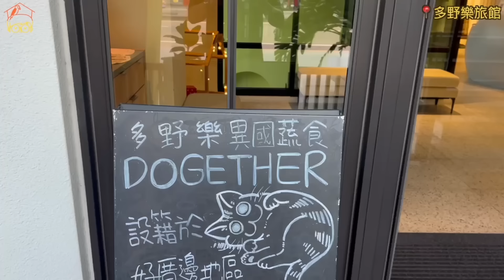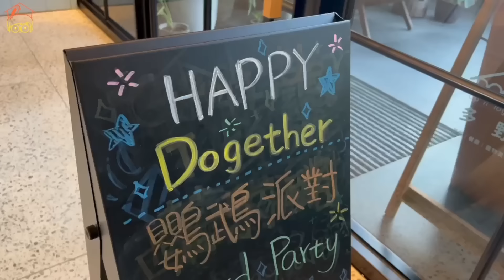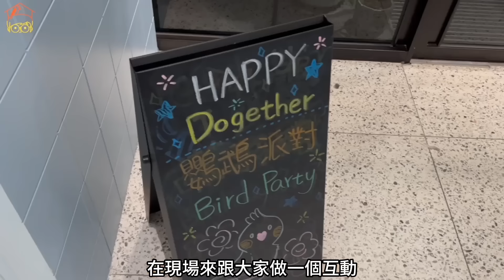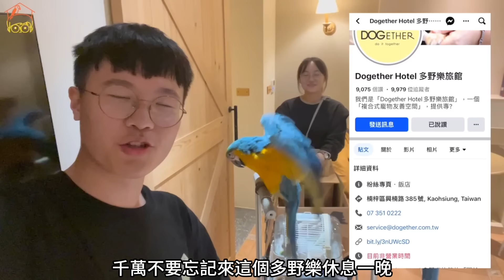太幸運！真的巧遇超稀有「紅額亞馬遜」還上手？小女兒帕薩「狂吃醋」臉紅咬爆我😱！南臺灣可以帶鸚鵡入住的飯店介紹！【鸚鵡小木屋】ft.多野樂旅館Dogether Hotel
【本集重點】
繼走鐘獎後，我們再次帶著帕薩噠波降落高雄啦！
很開心能夠再次來到高雄與大家相遇，
也非常感謝長期支持我們品牌、活動和影片的大家！

超多可愛鳥寶的歡樂聚會，看見超稀有的小紅帽「紅額亞馬遜鸚鵡」
看到爸爸抱雪貂帕薩竟然氣到狂咬Jack？！

本次高雄鳥聚很開心能夠在多野樂旅館舉辦，超美的寵物超友善旅館以及質感滿分的蔬食餐廳，人寵都有好吃的美食與舒服的居住空間，二次拜訪還是覺得超級乾淨、舒服、漂亮的啦！
讓我們能夠安心入住的好選擇👍

養鳥不緊張，好物找品皇✨
在台灣擁有超過40年歷史的特寵專業品牌！
只奉獻給最心愛的那隻鳥｜鸚鵡小木屋
影片企劃｜Jack
美術設計合作請洽｜Ning寧子
【鸚鵡小木屋專屬優惠】
晨啼鳥用後背包第二波團購開始！

【官網訂購】
和尚中小型鸚鵡水果穀物

【蝦皮訂購】
鸚鵡小木屋春聯 2024 限量款
純天然無調味玉米爆米花《鸚鵡小木屋認證》鳥零食
純天然水草玩具啃咬球《鸚鵡小木屋認證》鳥玩具
純天然麥草啃咬球《鸚鵡小木屋認證》鳥玩具
純天然墨魚骨「補鈣」粉《鸚鵡小木屋認證》鳥用品
升級版研磨原木小松板！《鸚鵡小木屋認證》鳥用品
【其他推薦】
鳥用白鐵外出籠 款式大&中
白鐵大鳥籠-平面加高雙層造型/籠子/牡丹,玄鳳,和尚,月輪,灰鸚,雀科,小中大型鸚鵡,蜜袋鼯,松鼠等寵物
如果你覺得這支影片不錯！想要贊助這個頻道做更多更棒的影片的話
下方有小額捐款帳戶，歡迎各位支持喔！